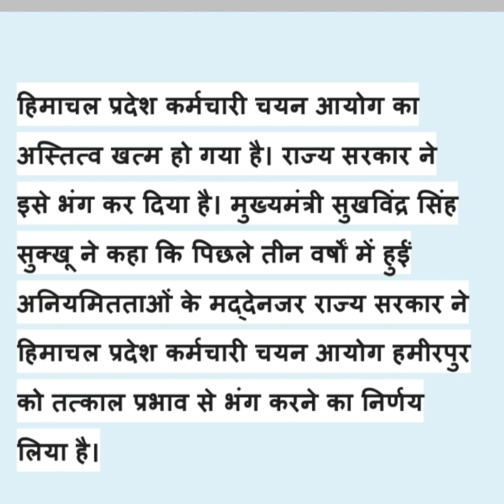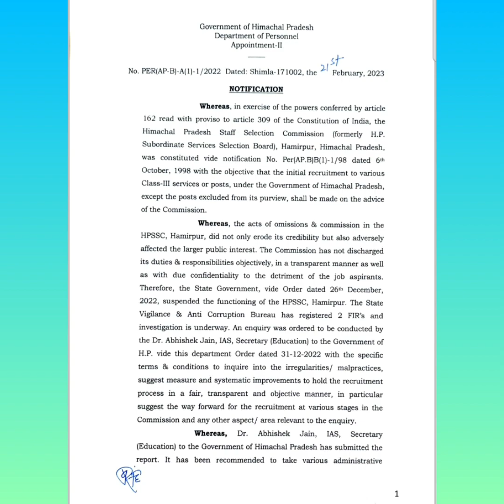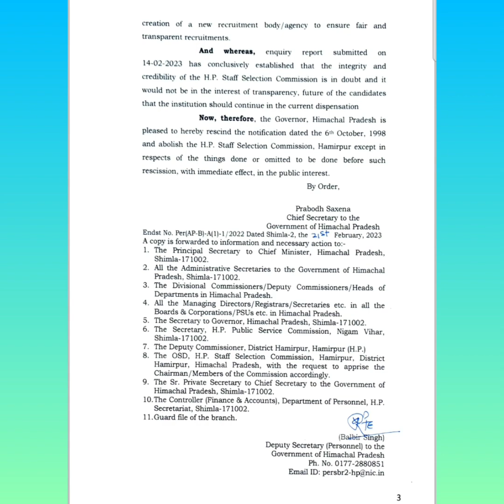हिमाचल प्रदेश कर्मचारी चयन आयोग हमेशा के लिए ख़त्म|| Hpssc Hamirpur abolished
#26 दिसंबर 2022 से निलंबित चल रहे हिमाचल प्रदेश कर्मचारी चयन आयोग को सुक्खू सरकार ने भंग कर दिया है
#। मामले की जांच रिपोर्ट मिलने के बाद सरकार ने यह फैसला लिया है।
देर शाम को इसकी अधिसूचना भी जारी कर दी गई है।